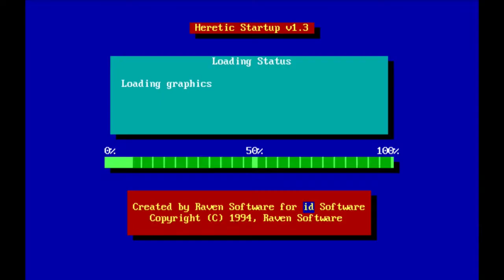Heretic: Shadow of the Serpent Riders - Gameplay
In einer verwunschenen, mittelalterlichen Dimension mit untoten Monstern und bestialischen Horror-Gestalten geschieht das undenkbare--die gleichgültige Schlachtung der gesamten Menschheit.

Genre: Action - Egoperspektive - Fantasy
Veröffentlicht: 4. August 2007
Entwickler: Raven Software / id Software